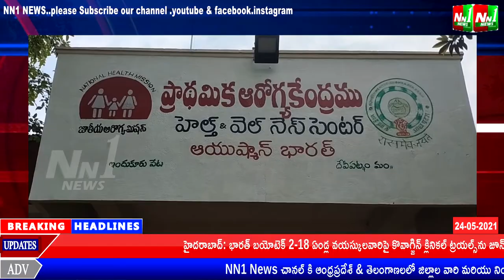తూ.గో.జిల్లా:దేవీపట్నం.ఇందుకూరుపేట ప్రాథమిక ఆరోగ్య కేంద్రం పరిధిలో ప్రభుత్వ,ప్రైవేటు ఉద్యోగాలకు ....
తూర్పుగోదావరి జిల్లా:దేవీపట్నం.ఇందుకూరుపేట ప్రాథమిక ఆరోగ్య కేంద్రం పరిధిలో ప్రభుత్వ మరియు ప్రైవేటు ఉద్యోగాలకు వ్యాక్సినేషన్ కార్యక్రమం.